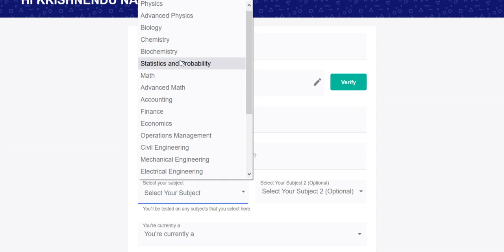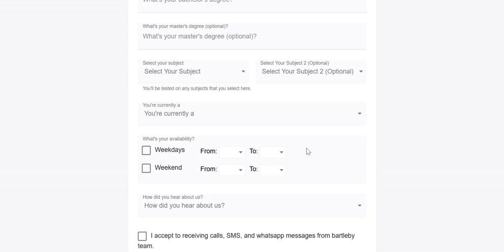Bartleby vacancy update|| Apply now || chemistry & physics and many more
This video is about Bartleby vacancy.